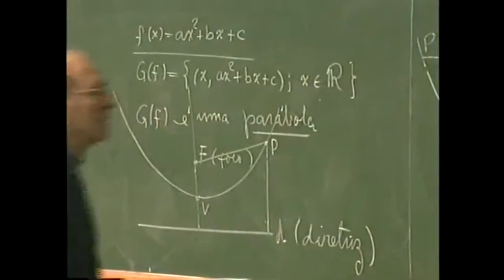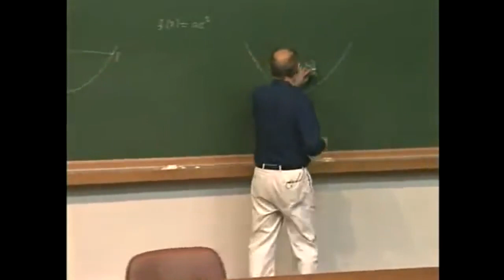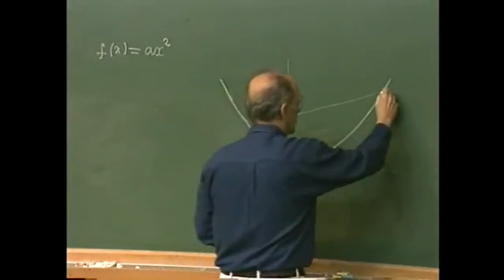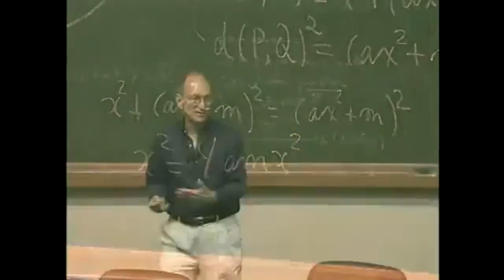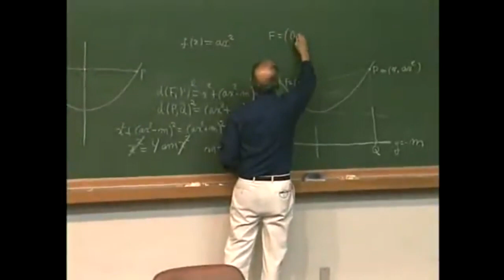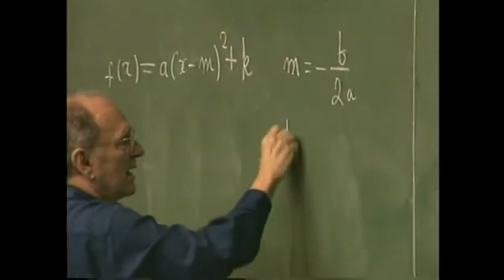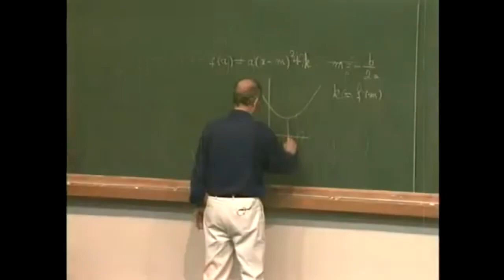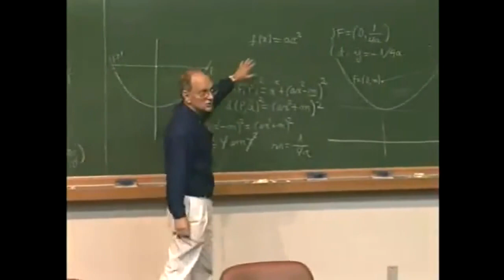POR QUE O GRÁFICO DE QUALQUER FUNÇÃO QUADRÁTICA É UMA PARÁBOLA? | Elon Lages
PAPMEM - Janeiro de 2001 - Funções Quadráticas II - Prof. Elon Lages Lima